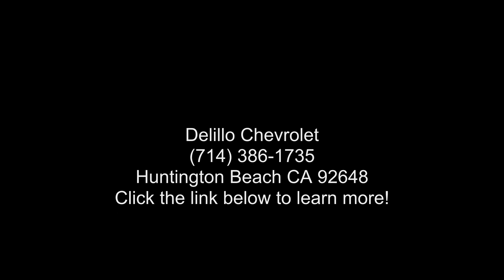2016 Dodge Dart SXT - Delillo Chevrolet - Huntington Beac...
Certified 2016 Dodge Dart SXT, pitch black clearcoat exterior, n/a interior, 4, 2.4l, automatic, fwd, 64,536 miles, Stock #45401, VIN: 1C3CDFBB9GD541266,